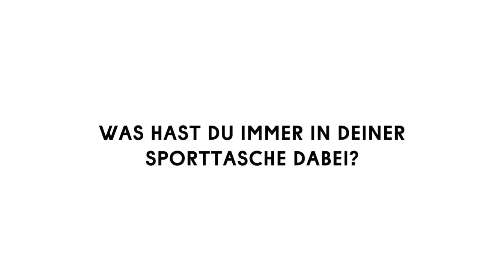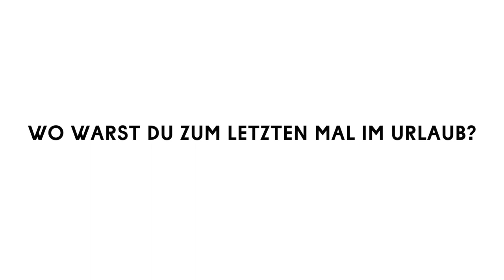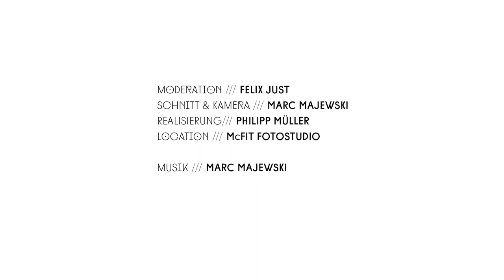Mate Model Talk / Episode 2 / Jan M.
In Folge 2 des Mate Model Talks erzählt uns Mate-Covermodel Jan wie er sich fit hält, ob er eigentlich eitel ist und von seiner Liebe zu Döner.